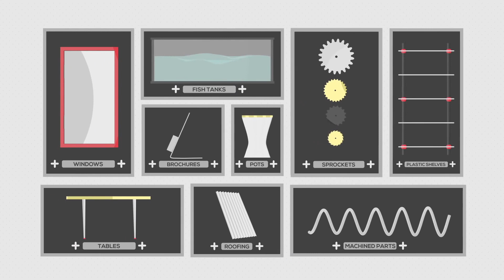ePlastics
Providing plastics solutions since 1914.

“When Others Can’t ... We Can!”